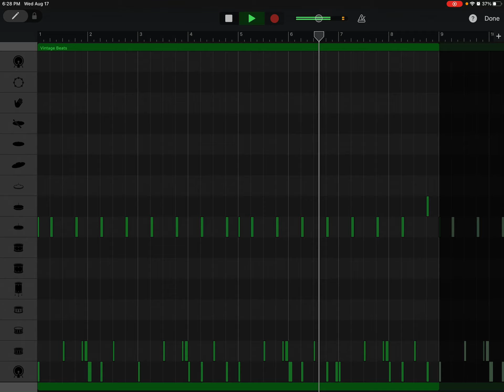Tyler the Creator - Answer on GARAGEBAND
I Reuploaded this instrumental because I mess up the drums on the original